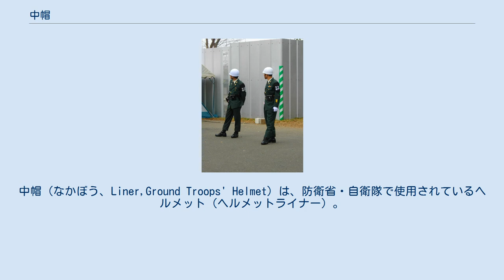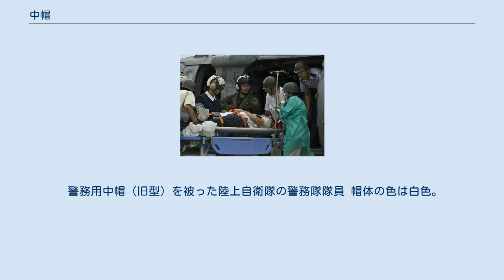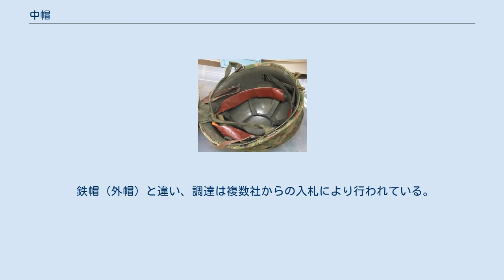中帽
中帽（なかぼう、Liner,Ground Troops' Helmet）は、防衛省・自衛隊で使用されているヘルメット（ヘルメットライナー）。
1形と2形、派生形として警務用がある。
 通称「ライナー」 66式鉄帽の制式に伴い、1966年に「中帽」の調達が開始された。
帽体、着装体、あごひもから構成されている。
 従来のM1ヘルメット用のライナーと違い帽体は樹脂製（ポリカーボネート樹脂）で、内装（ハンモック、ヘッドバンド）の形状がより日本人の頭部に適合するようになっている。
 88式鉄帽の制式により中帽の本来の役割は失われたが、軽作業用ヘルメット（安全帽）として使われ続け、現在は後継の「中帽,2形」が別個調達されている。
 中帽1型（初期）の内側、綿製の平紐及び丸紐で頭部に触れる内側は構成されており、調節はそれぞれ紐の結び位置を調節する事で対応できた。
写真の顎紐は66式鉄帽の特長である布製の平紐2本を顎の位置でネクタイ縛りする事で使用していた状態の物。
ライナーの顎紐は金具で調節可能であった 1形を被った自衛官 2形の採用に伴い、1形の名称が付された。
帽体の色はOD色（色番号2314）ヘッドバンドは滑り皮（合成皮革）製で、あごひもは牛革製である。
標準型鉄帽（外帽）の下に被る場合は中帽あごひもを鉄帽のひさし部または後部に架けて固定する。
後頭部当てが布製で交換不能であったため、劣化（疲労）すると著しく安定性が低下する問題があった。
 現在も新隊員教育隊、予備自衛官補教育隊、予備自衛官部隊、広報用に各教育隊、駐屯地業務隊等で保管されている。
 2形を被った陸上自衛官（東日本大震災） "隊員が訓練及び各種の整備作業用に着用する安全帽。
材質は合成樹脂"（防衛省・仕様書の概要より） 帽体の色は灰色（色番号3704）着装体（内装）、あごひもの形状と素材などが改められた。
ヘッドバンドは合成樹脂と滑り皮製、あごひもはポリプロピレン製である。
 内装形状の改良によって1形にくらべ非常に高い安定性、適合性を得た。
 帽体は1形と同一規格である為、標準型鉄帽（66式鉄帽）にも一応は着装可能である。
 警務用中帽（旧型）を被った陸上自衛隊の警務隊隊員 帽体の色は白色。
陸上自衛隊の警務科隊員及び駐屯地警衛隊の一部が着用する。
 旧型は、帽体の色以外一般用の中帽1形と同様で、鉄帽外帽（警務用、白色、あごひも環なし）も存在する。
制帽（陸士用）用帽章に準じた形状の前章付き。
 新型は、着装体が一般用の2形と同様であるが、帽体のみ白色。
 鉄帽（外帽）と違い、調達は複数社からの入札により行われている。
ひさし部に納入年度と製造業者の略号（又は記号）が記入（刻印）されている。